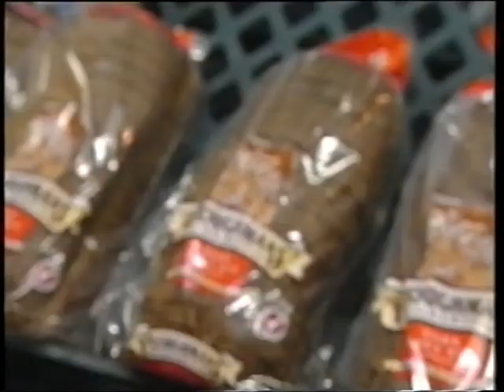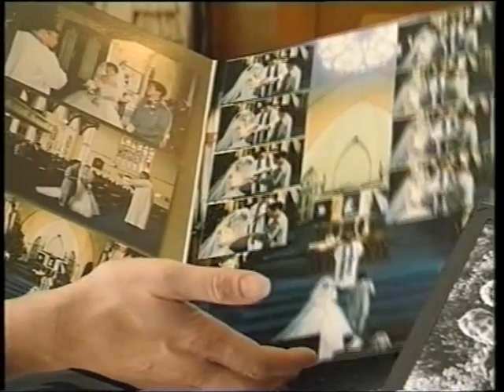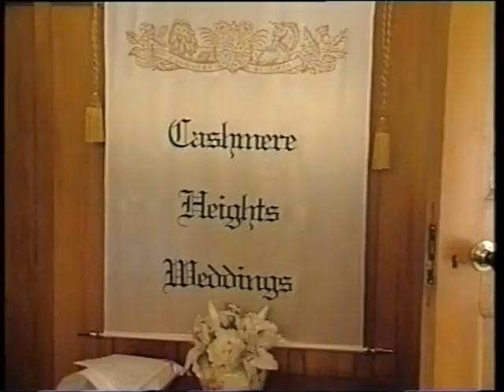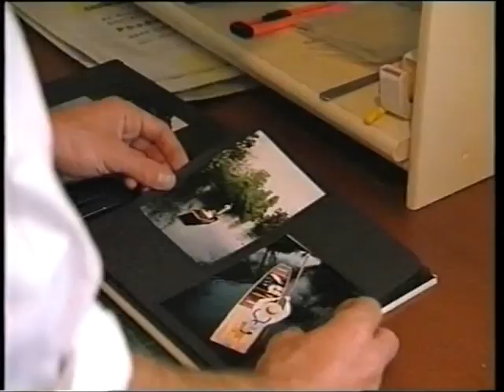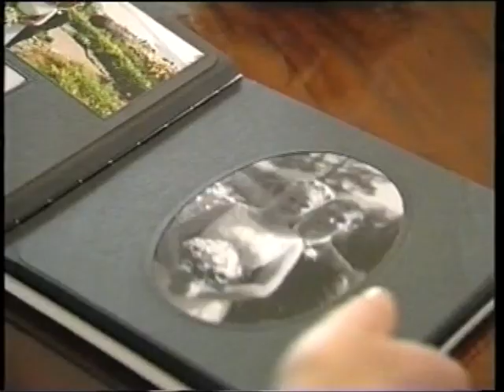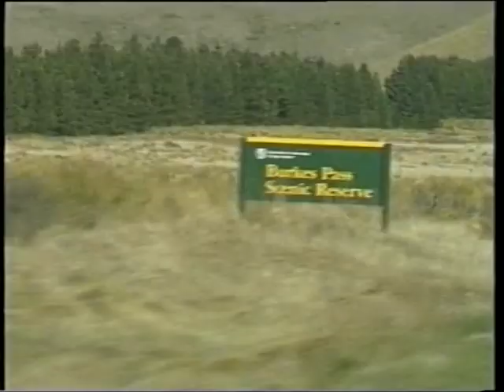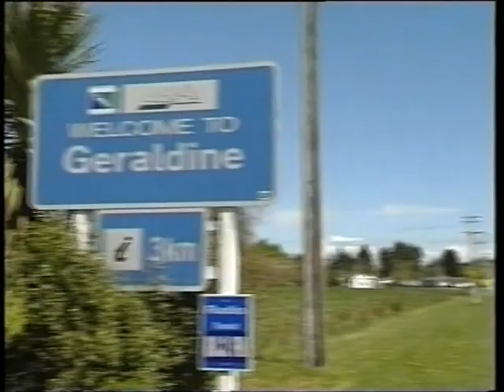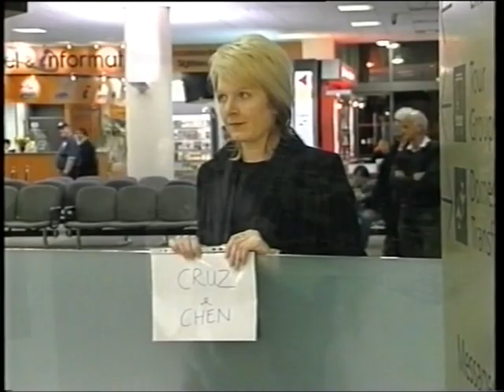Cashmere Heights Weddings Documentary